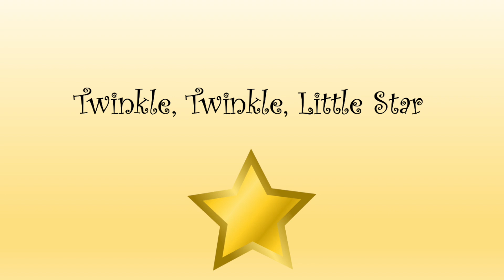Twinkle, Twinkle, Little Star Play Along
This video is a practice track for the song Twinkle, Twinkle Little Star.
Happy rehearsing!